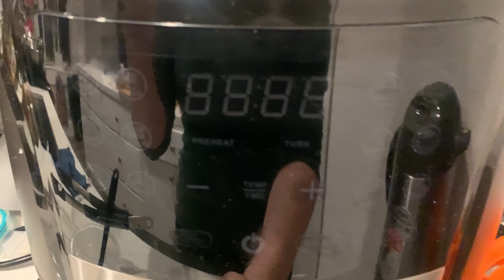軟嫩又彈牙🍜半筋半肉牛肉麵｜回味無窮の糖醋肉蛋炒飯🍛｜珍珠芋泥鮮奶🥤｜每月三餐#1｜What I cook in a month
這是一支拖了很久的影片，每次在IG曬食物的時候，總是有幾道特別的菜會被大家敲碗，這次就很不專業的分享一些料理，其中的牛肉麵是我煮了四五次水準都保持一樣，而且都被大家讚嘆好吃的招牌菜了🥰另外，我因為有一次看了一個日本人的IG，突然很想吃糖醋肉炒飯，沒想到試做後也成功！超級推薦大家試一試！最後就是芋泥珍珠牛奶，原來芋泥這麼的肥. 做完以後真的不敢再喝了(才怪)，希望你們喜歡今天的影片!!!我也會把食譜分享在下方，大家如果有做，記得在IG TAG我 @ivanaxcheng或是 Ivanaknows 讓我看見喔～～～～

0:00 Intro
3:18 半筋半肉牛肉麵
✔影片裡忘了寫，我還有加個祕密醬料：黑龍滷肉醬，一匙就可以了～
✔作者只有滷牛腱，如果只吃牛腱的人完全可以照他的方式。但因為我有加滷牛筋跟牛尾，（會很建議大家一定要多滷這兩樣！），所以方法有些許不同。
因為牛筋很難煮到軟爛，我的方法是多滾15-30分鐘，然後蓋著讓它悶到涼才放進冰箱。（影片裡示範的那次我有點太晚煮，其實都建議當晚就要放入冰箱）隔天把油撈出後，再讓他滾45-1小時，悶到涼，再放入冰箱，這樣的動作要重複總共三次（如果第三次是你要吃的那個晚上，那就不用冰冰箱了）
聽起來有點麻煩，但真的會很值得！！！因為弄出來的牛肉跟湯可以做牛肉麵，多的牛肉高湯還可以燉白蘿蔔跟貢丸一起煮湯，超甜超夠味！好好喝！

14:29 糖醋肉蛋炒飯
✔煮這道菜的時候，我有點手忙腳亂，因為我當下真的快餓扁了，所以影片裡步驟不是很詳細，請大家多多見諒～～這真心麻煩了點，但其實做完會很有成就感，因為照著做就會做出非常非常成功的一道菜，真的好好吃喔～～～強烈建議在美國的人，可以買我手上用的TJ Organic番茄醬，不會死酸，是很天然的甜酸味，我好喜歡！（看到這裡我又餓了）

22:07 珍珠芋頭鮮奶
我忘記我是參考哪個食譜了，但這步驟真的很簡單～～～～大家一定都會
首先就是芋頭要蒸熟，蒸完以後，把蒸軟的芋頭塊+適量牛奶+適量奶油+糖，放進食物調理機打成泥，這裡牛奶不要加太多，少量多次的加，才會有泥的效果，不然會太稀喔～～～～我們這裡的芋頭沒有台灣好吃，有股澀澀的味道😱，不過加蜂蜜後就蓋掉了，很香又很好喝，有了它我可以不用去買手搖💗珍珠就不用教學了，就煮熟加進去就好啦～

希望大家有吃飽喝足的視吃！！！喜歡這支影片要讓我知道喔😍

FTC: This video is not sponsored. 此影片沒有任何贊助。

只限合作及工作相關來信！私人問題可至影片下面留言或IG私訊，謝謝！